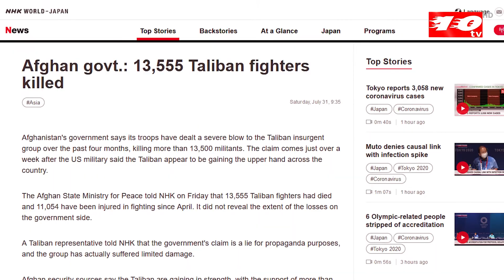তালেবানর সাড়ে ১৩ হাজার সদস্যকে হত্যার দাবি আফগান সরকারের, কী বলছে তালেবান ! Dosher kotha । Ten tv